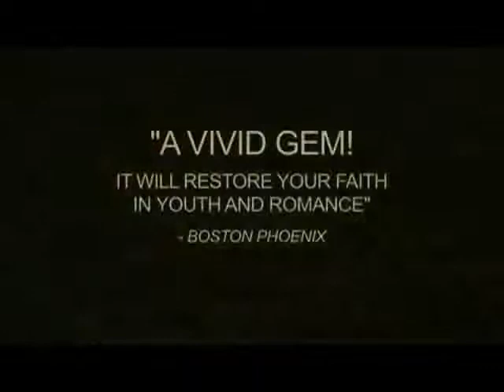ScottAltham - Ultima Vez to Quiet City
Trailer for Quiet City to my track produced for Silvia O.